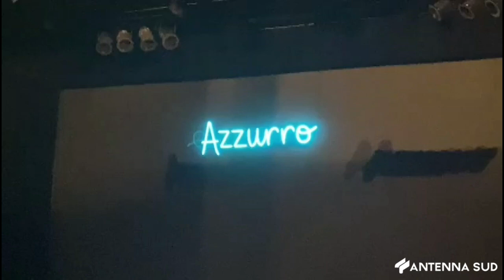19 LUGLIO 2024 - BARI AL KISMET RIVIVE CON AZZURRO IL RICORDO DI CURZIO MALTESE